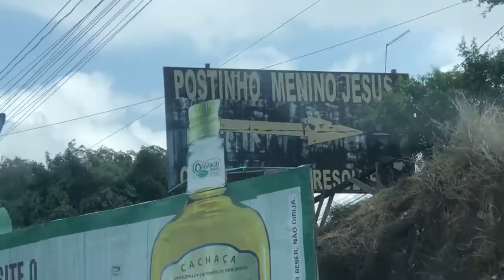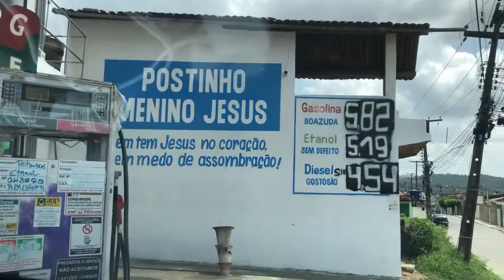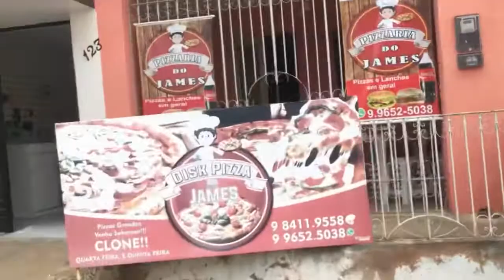O mini posto da gasolina boazuda de Pombos PE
Abastecendo em um posto com uma propaganda super interessante em Pombos